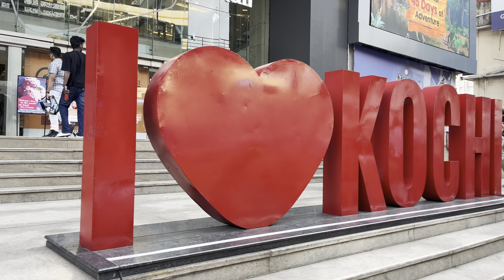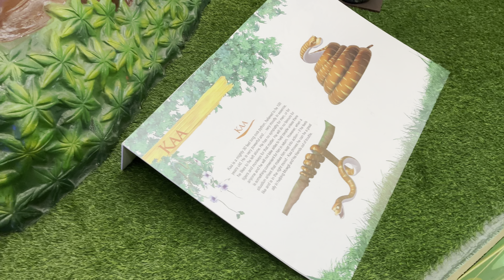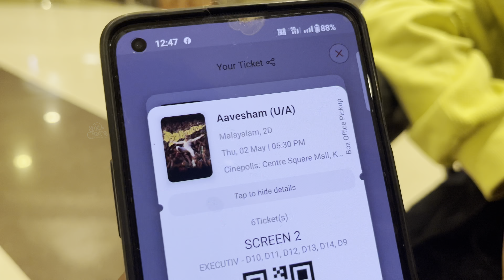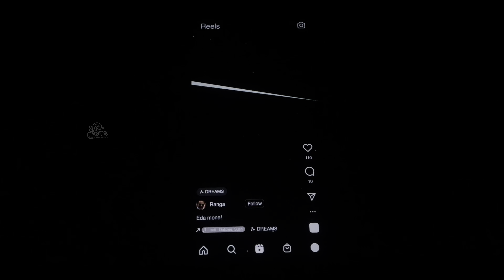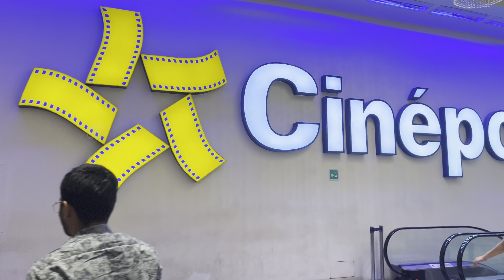🤩😍ആവേശത്തിൽ തന്നെ ആവേശം കണ്ടൂ😎✌🏻 കാത്തിരുന്ന് കണ്ട സിനിമ AAVESHAM ആവേശം ✨❤️@kadalumnilavum 🥳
For the latest video updates join to the Kadalum Nilavum WhatsApp Community 👇🏻

All Copyrights©️Kadalum Nilavum